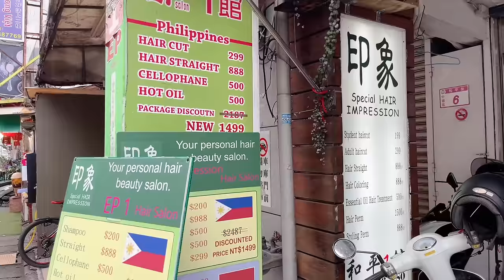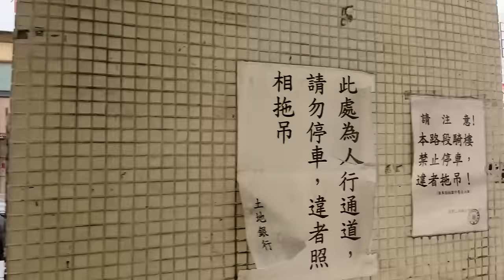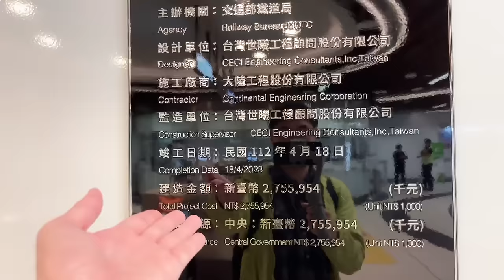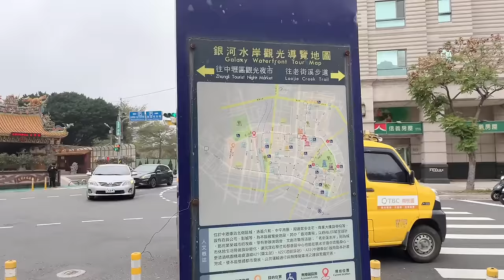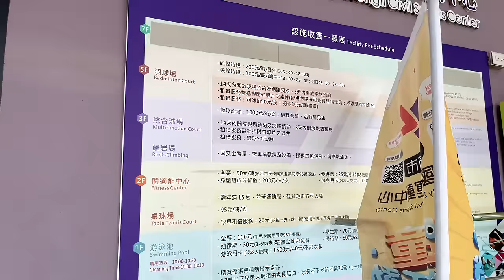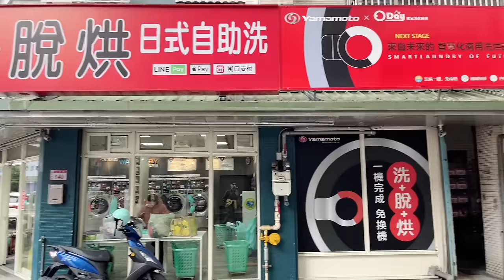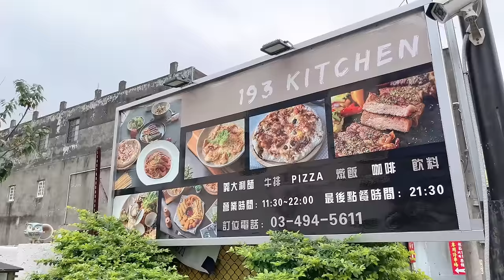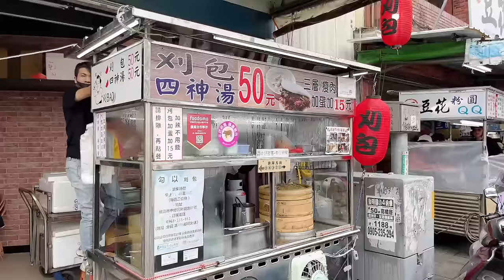Taoyuan, Taiwan LIVE Exploring Saturday Morning (January 20, 2024)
Taoyuan, Taiwan LIVE Exploring Saturday Morning

😀 Social 😀

Streamed Using
iPhone 13